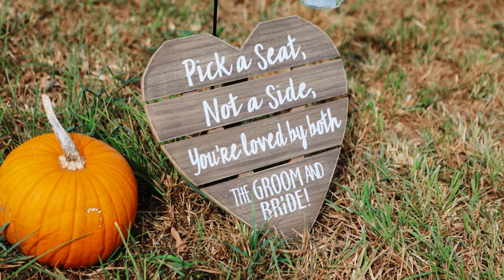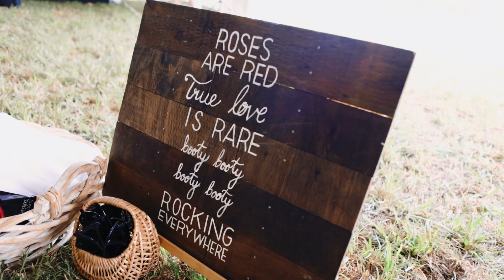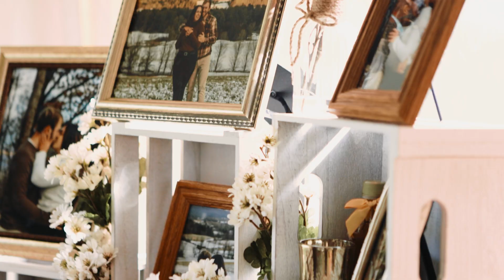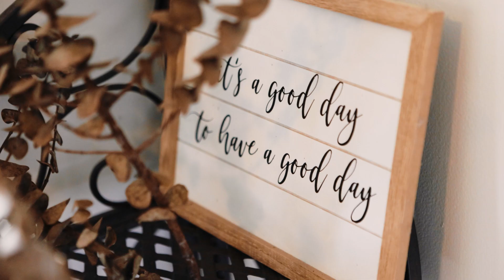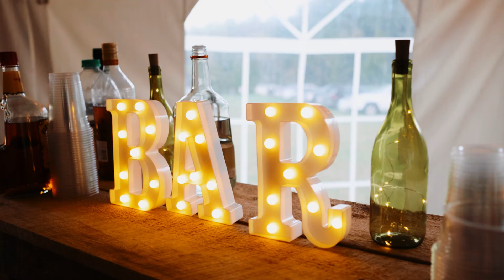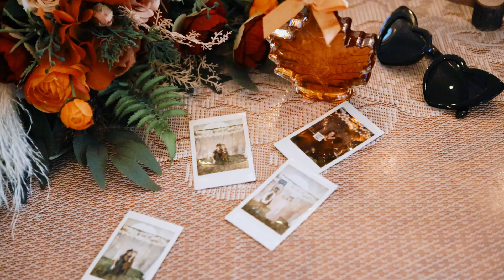Jenna & Connor | Highlights